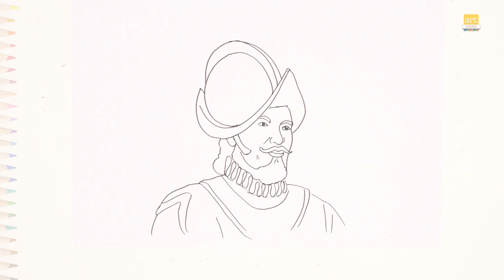Francisco Vasquez de Coronado drawing | Face sketches | How to draw Francisco Vázquez de Coronado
Listen ad-free with YouTube Premium
Song
Cradles
Artist
Sub Urban
AEI (on behalf of NCS); LatinAutor, Featherstone Music (publishing), and 5 Music Rights Societies